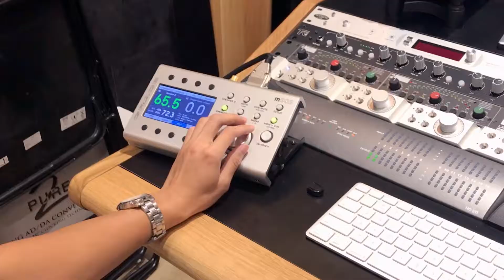Kicksound Recording Studio